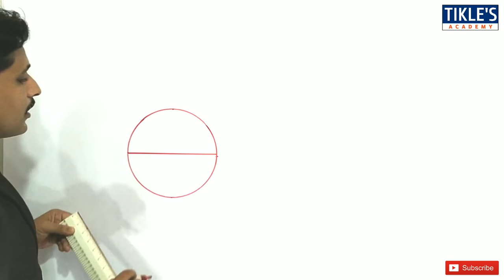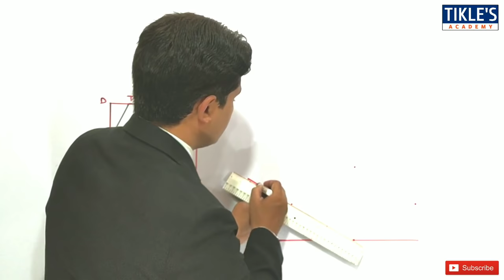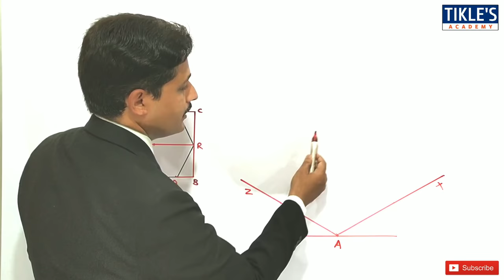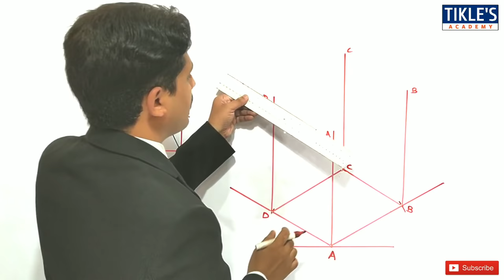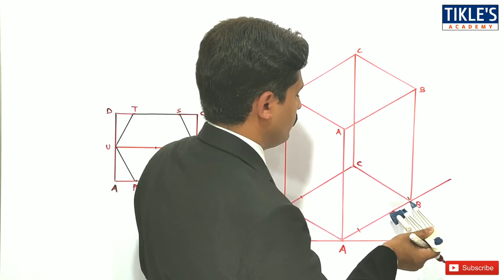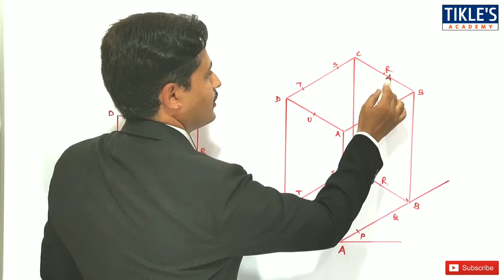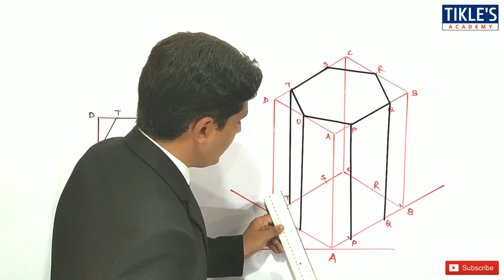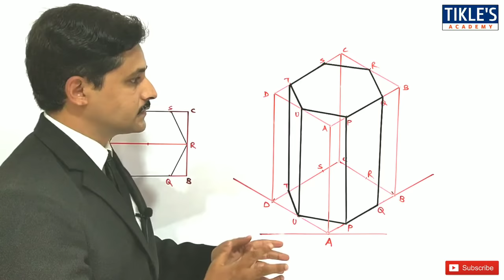HOW TO DRAW ISOMETRIC VIEW OF HEXAGONAL PRISM IN ENGINEERING DRAWING (UNIT : ISOMETRIC PROJECTION)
THIS IS THE 13TH VIDEO ON "ISOMETRIC PROJECTION". TODAY WE WILL STUDY "ISOMETRIC VIEW OF HEXAGONAL PRISM RESTING ON IT'S BASE".